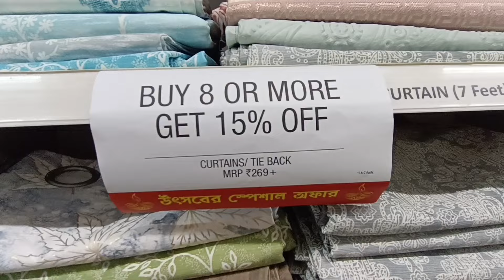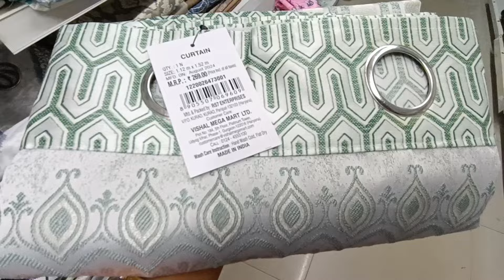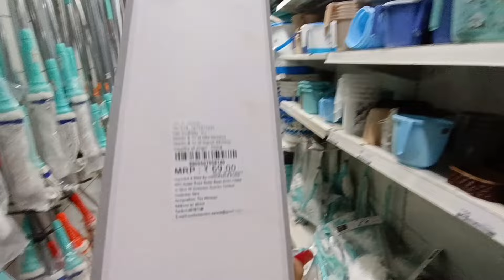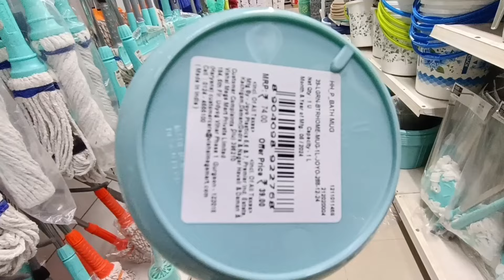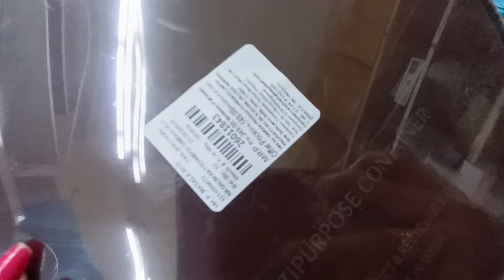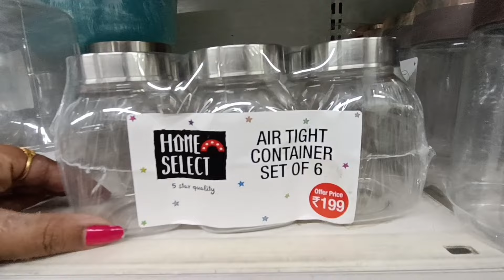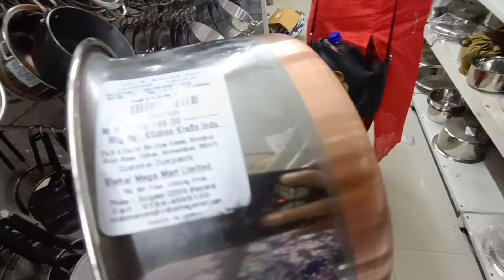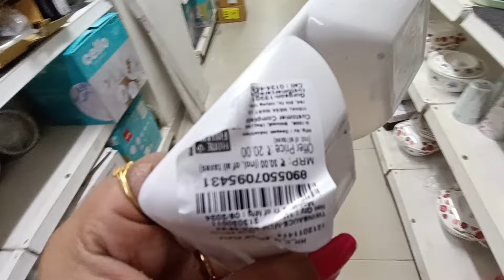Vishal Mega Mart 2024 Latest Collection || এতো সস্তায় গৃহস্থালীর জিনিসের দারুণ কালেকশন 🔥🔥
Your one subscription encourage me a lot..
Lots of love ❤️❤️
🌸 আপনার ব্যবসার ভিডিও আমার চ্যানেলে প্রচার করতে নীচে দেওয়া Facebook বা Instagram link এ ক্লিক করে মেসেজ করতে পারেন 👇👇